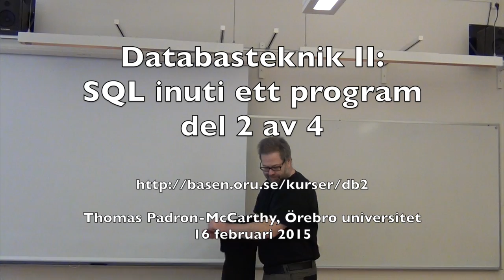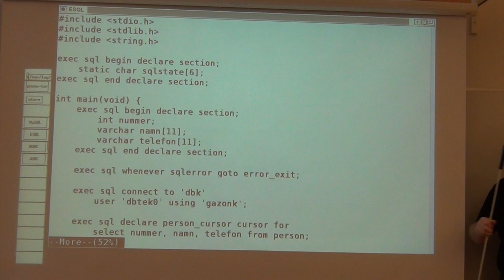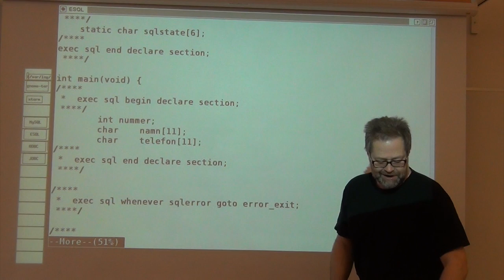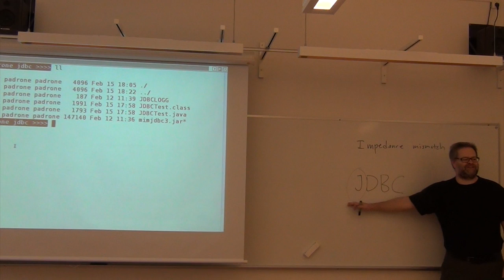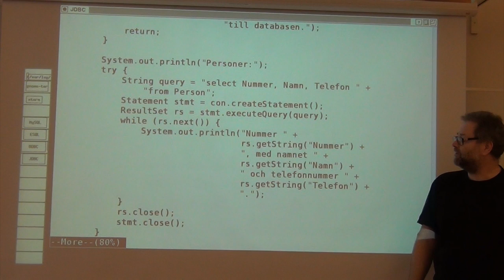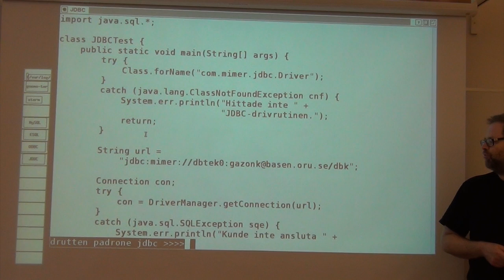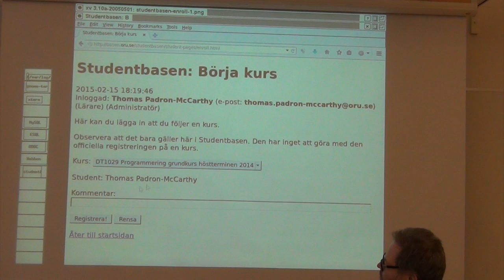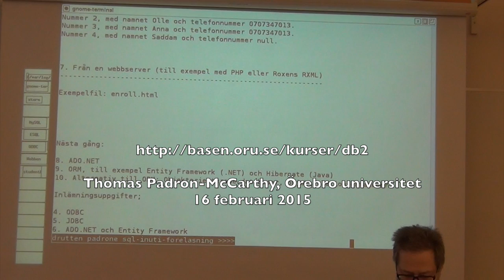Databasteknik II: SQL inuti program, del 2 av 4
Från föreläsning nummer 6 i Örebro universitets kurs Datateknik C, Databasteknik II: ODBC, ESQL med mera. Det här är andra timmen, efter rasten.